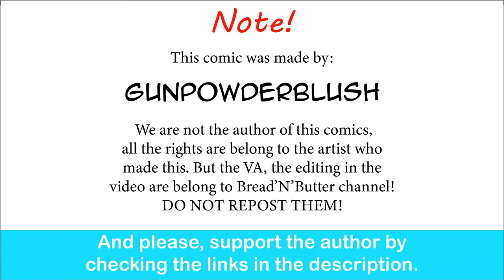When The Dragon Got The Wrong Princess| Gunpowderblush comic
So when will they kiss?